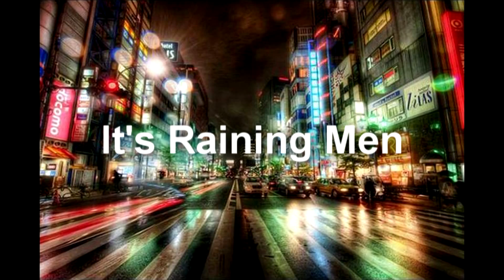Dasha Izyumova - It's Raining Man